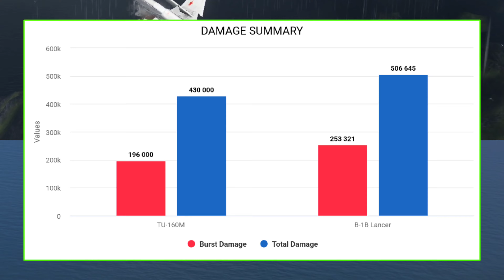B-1B Lancer vs Tu-160M | Bomber Comparison | Modern Warships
Q: Indonesia